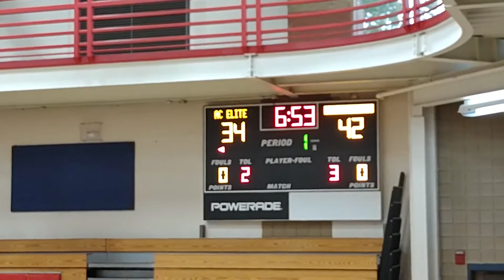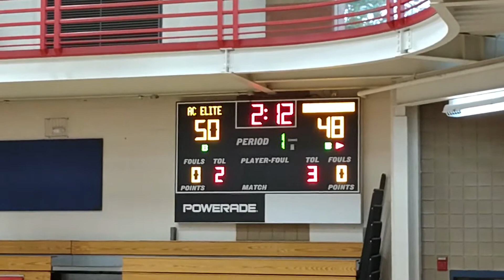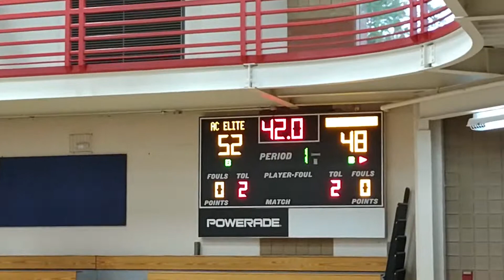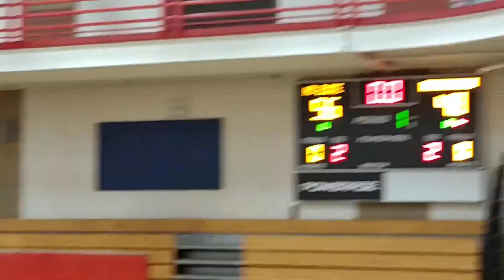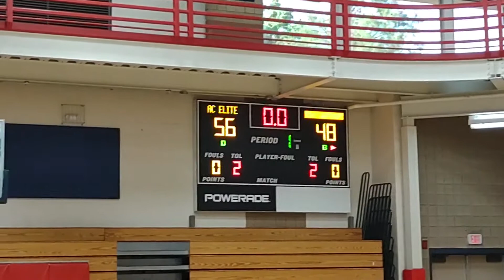🏆4/18/21 Augusta Effingham Co Bulldogs 9th Grade (56-48) Win Championship Game 🏆🏀🏆🏀🏆🏀